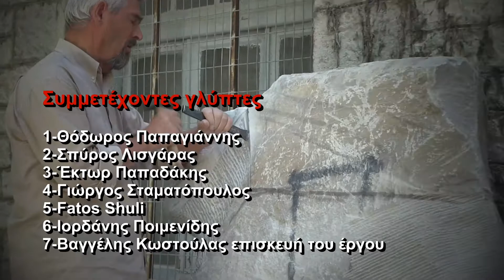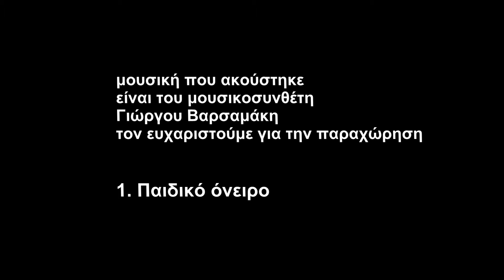8-Επισκέπτες του Μουσείου τις ημέρες του Συμποσίου ακούνε–βλέπουν–μαθαίνουν - φεύγουν ευχαριστημένοι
8-9ο Συμπόσιο Γλυπτικής Μουσείο  «Θ.  ΠΑΠΑΓΙΑΝΝΗΣ» οι Επισκέπτες του Μουσείου τις ημέρες του Συμποσίου ακούνε – βλέπουν – μαθαίνουν  - φεύγουν ευχαριστημένοι
Ολοκληρώθηκε και φέτος το 9ο Συμπόσιο Γλυπτικής στο Μουσείο  Σύγχρονης  Τέχνης  «ΘΕΟΔΩΡΟΣ  ΠΑΠΑΓΙΑΝΝΗΣ» στο  Ελληνικό  Ιωαννίνων του Δήμου Βορείων Τζουμέρκων  από  17/08/2018 έως 07/09/2018.
[Απόσπασμα από τα γραφόμενα της Κατερίνας Σχισμένου]
Πρώτη ημέρα των πολλαπλών εκδηλώσεων στο μουσείο Τέχνης του Θεόδωρου Παπαγιάννη με ένα νέο απόκτημα, τη σφαίρα, σύμβολο της αιώνιας κίνησης και ζωής, της αέναης δημιουργίας που χαρακτηρίζει εξάλλου και τον μεγάλο γλύπτη . Η παραγωγή τέχνης, το έργο τέχνης, η δυσκολία του μεγάλου αυτού εγχειρήματος ήταν και η συζήτηση που ξεκίνησε μεταξύ όλων όσοι παρακολούθησαν την πρώτη αυτή ξενάγηση από τον ίδιο τον δημιουργό. Η ξενάγηση στα όρια της συγκίνησης με τους Ηπειρώτες ευεργέτες, δημιουργούς, τις παλιές σχολικές αίθουσες, τις Ηπειρώτισσες μάνες, τους βοσκούς, τους μετανάστες, τις συνήθειες, όλη η ιστορία μας αποτυπωμένη εκεί, στο Ελληνικό. Και εμείς ακροατές αυτού του μεγάλου δασκάλου με τα φαντάσματά του από το Πολυτεχνείο, να τον παρακολουθούμε.
Η τέχνη είναι , επισήμανε ο μεγάλος αυτός γλύπτης, μια πανανθρώπινη γλώσσα επικοινωνίας που βασίζεται στο προσωπικό βίωμα.
Εμείς ξέρουμε πως το δικό του βίωμα είναι αυτό της Ηπείρου, της Ελλάδας και της πορείας της. Και γι΄ αυτό τον θαυμάζουμε απεριόριστα. Ένας αληθινός εργάτης και μύστης της ηπειρώτικης παράδοσης και ιστορίας που με την τέχνη του όχι μόνο τη συντηρεί αλλά τη διαλαλεί στα πέρατα της οικουμένης. Αληθινός λειτουργός του ηπειρώτικου λόγου και αισθητικής, δηλαδή του ωραίου και του αληθινού.

Συμμετέχοντες γλύπτες
1-Θόδωρος Παπαγιάννης το γλυπτό: «Στη βασανισμένη Ηπειρώτισσα Μάννα»
2-Σπύρος Λισγάρας Αναπληρωτής Καθηγητής Εικαστικών Τεχνών Μέσης Εκπαίδευσης το γλυπτό: «Κάθετη Σύνθεση»
3-Έκτωρ Παπαδάκης Αναπληρωτής Καθηγητής Σχολής Καλών Τεχνών Φλώρινας,  το γλυπτό: «μοναχός» βοηθός: ο καλλιτέχνης Ακαρέπης Γιώργος
4-Γιώργος Σταματόπουλος γλύπτης υπάλληλος νομισματοκοπείου (ΙΕΤΑ) το γλυπτό: «μηχανή του χρόνου»
5-Fatos Shuli βοηθός
6-Ιορδάνης Ποιμενίδης Υπάλληλος Αρχαιολογικής Υπηρεσίας Κατερίνης το γλυπτό: «Φυτό»
7-Βαγγέλης Κωστούλας επισκευή του έργου του